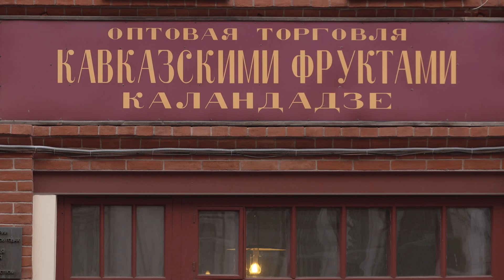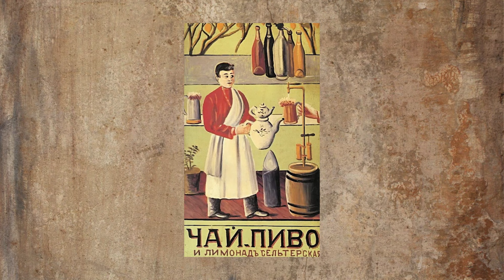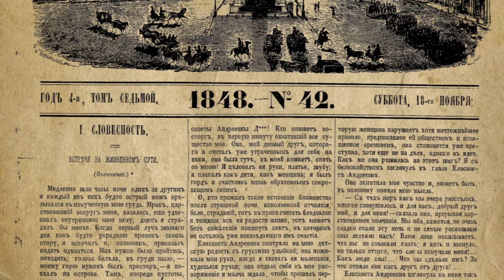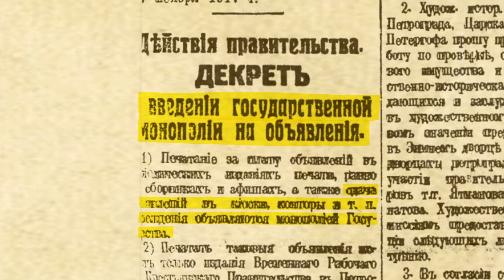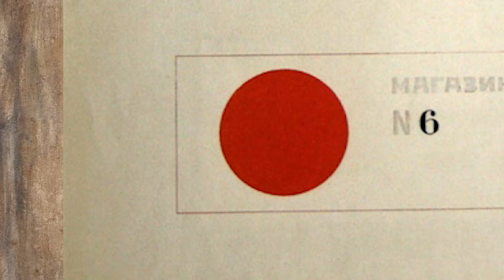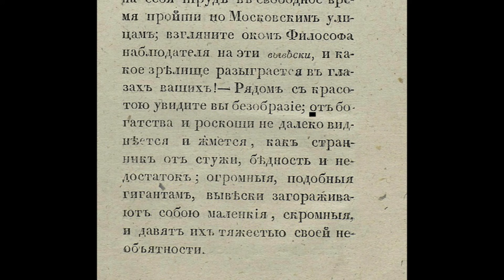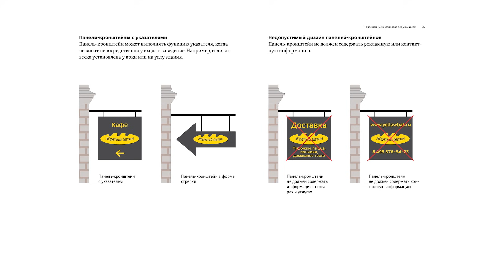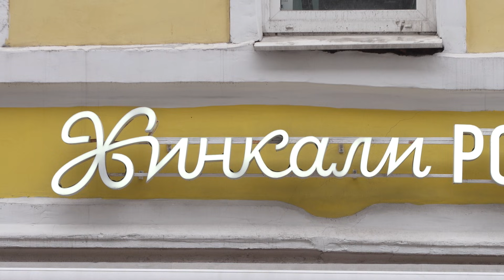ИСТОРИЯ МОСКОВСКИХ ВЫВЕСОК | История Москвы - Москва Раевского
Cпециальном -  выпуске "Москвы Раевского" мы расскажем о том, что окружает любого москвича со всех сторон - по крайней мере последние несколько веков: о московских вывесках. Как за вывеской овощной лавки могут скрываться подпольщики? Зачем вывески булочных рисовались как иконы? Как в 1990-е рекламировали собственные чувства? И наконец - как устроен современный дизайн-код Москвы?